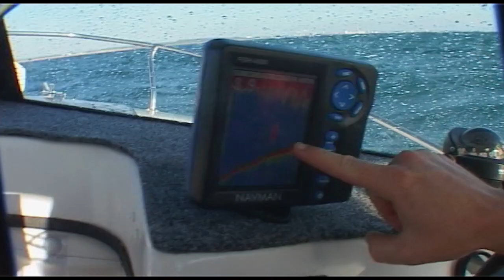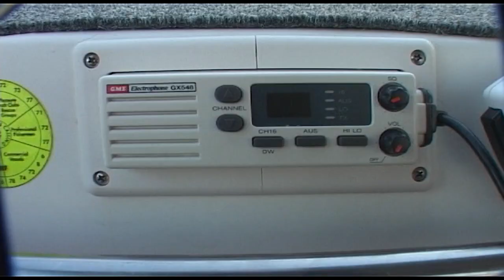Cockburn Sound Pink Snapper, Fishing WA Series 4 Ep 6 Part 2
Steve heads out into the Cockburn Sound to learn from the Master Pink Snapper catcher Ryan Thipthorp